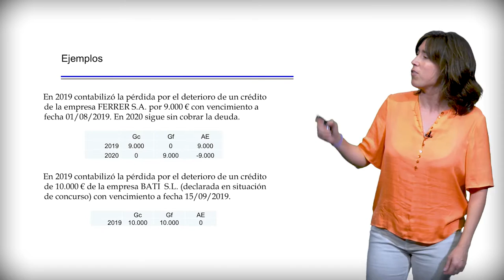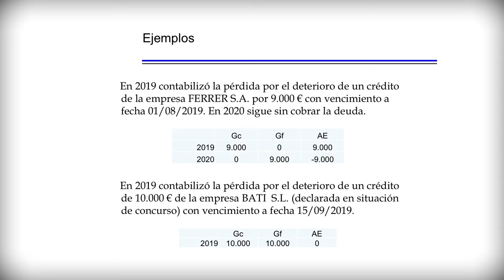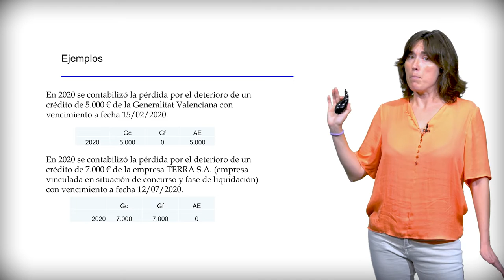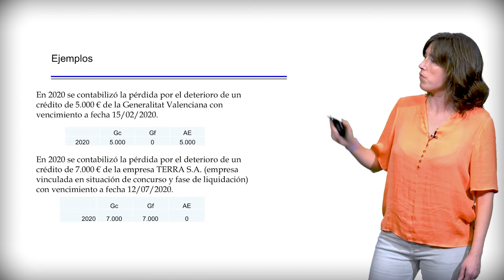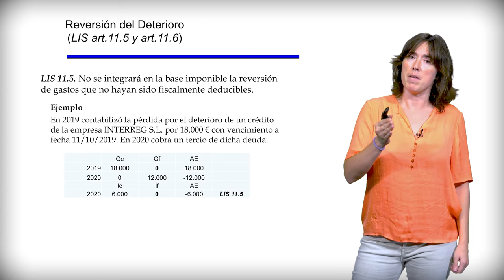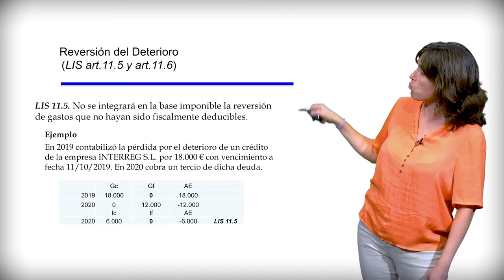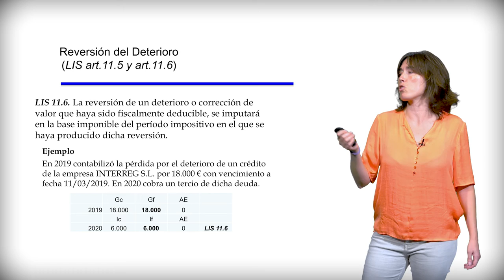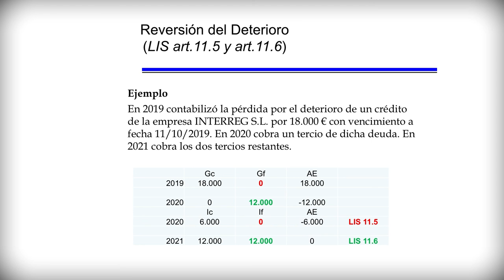Correcciones de Valor. Pérdidas por Deterioro de Créditos (LIS art 13.1)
Autora principal: Marta Roig Casanova

En esta sesión se explica qué pérdidas por deterioro de créditos, derivadas de posibles insolvencias de deudores, son deducibles y cuáles no lo son, según el artículo 13.1 de la Ley de Impuesto de Sociedades.
También se explica cuándo se integrará en la base imponible la posible reversión del deterioro, basándonos en los artículos 11.5 y 11.6 de la Ley de Impuesto de Sociedades.